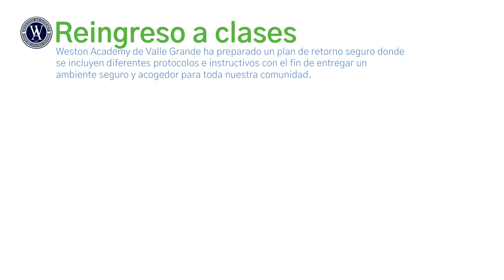Re Ingreso a Clases